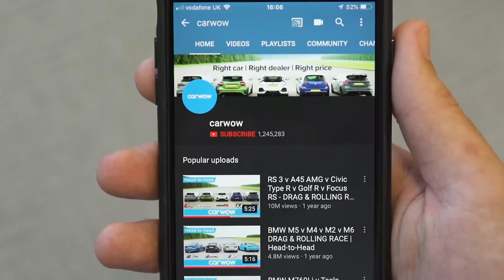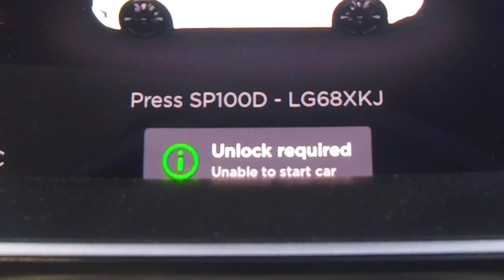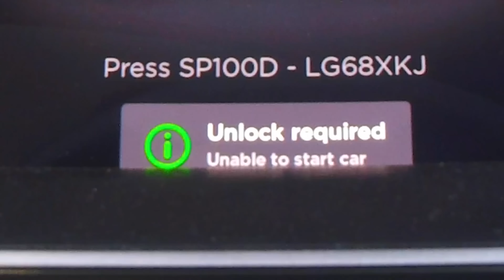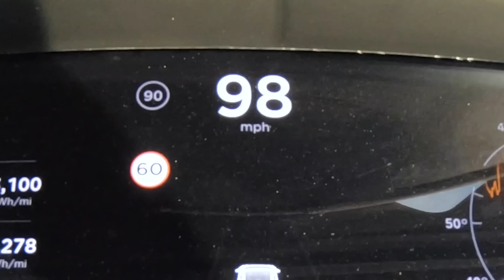Lamborghini Aventador S v Tesla Model S P100D - ARRANCONES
Esta es la buena... ¡Un motor de gasolina gigantesco vs uno eléctrico! Yianni de Yiannimize está de vuelta con su Lamborghini Aventador S ¡y va contra el Tesla Model S P100D! La última vez el Aventador derrotó al Model X P100D gracias a su motor V12 de 6.5 litros que produce 640hp... Pero viendo cómo el Model S P100D puede producir 680hp, ¿podrá salir victorioso el poder de combustión? Solo hay una manera de averiguarlo... ¡que empiecen las carreras!